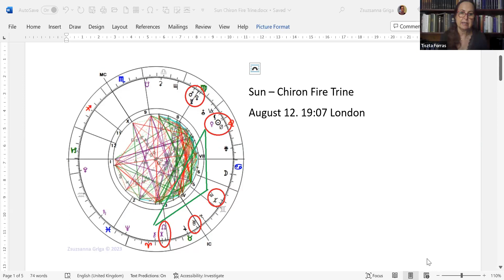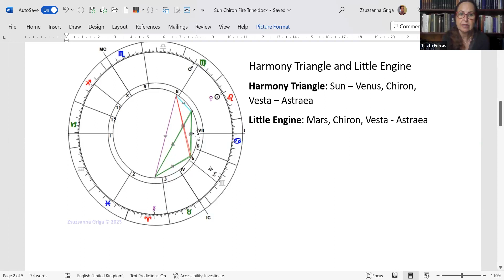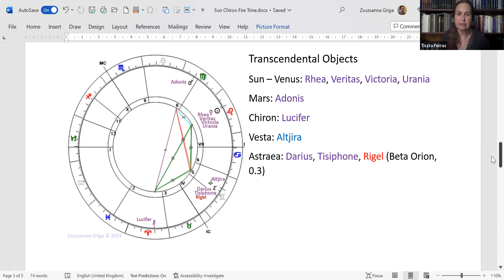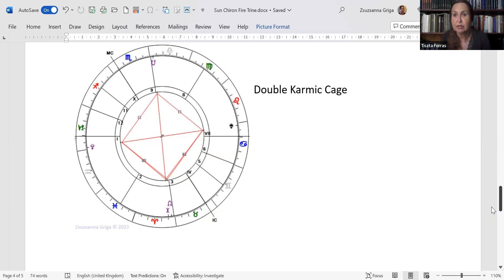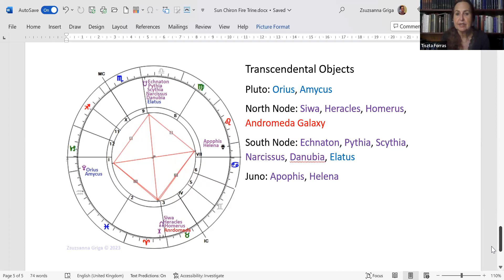Sun – Chiron Fire Trine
Twice a year the Sun makes trines with Chiron, the archetype of the Wounded Healer, and now it occurs in fire signs. Fire is not just the element of intuition and inspiration; it provides transformative powers as well, which can be utilised for any type of healing process, be it physical, emotional, or mental.